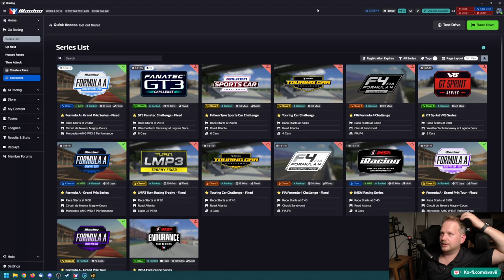40 Sekunden? | Formula A Grand Prix Tour Fixed 2023: Magny-Cours (Rennen 18 von 23)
The fastest, most challenging, most exciting road racing series on the iRacing service, the iRacing.com Grand Prix Tour Series features the Mercedes-AMG F1 W13 E Performance on many of the world’s most fabled and demanding circuits. Befitting their place in the A license class, these cars are the fastest and most technically advanced cars in the iRacing stable. You’ll need to be at the absolute top of your game as a driver and as a race engineer to extract the maximum performance from this car. And bear in mind, you’ll be competing with other C-licensed drivers who will be using all the driving and set-up tricks in their bags to find (and exploit) even the smallest advantage.

The iRacing.com Grand Prix Tour Series follows the real world racing calendar running full distance races.